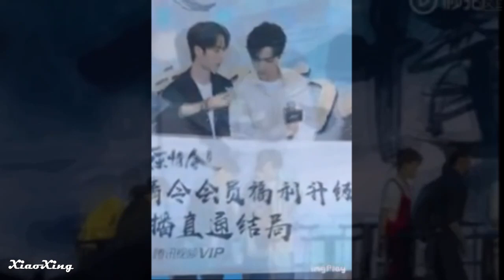[Bjyx] Their touches make us aflutter | Strange vibes of Wang Yibo & Xiao Zhan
This chemistry!!!